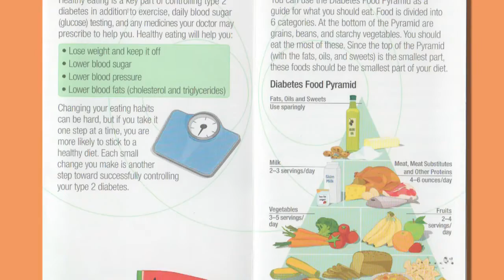2nd Annual WMMC / USC Community Health & Wellness Safety Fair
Oct. 8, from 10 am - 2 pm at the E.L.A. Occupational Safety Center in Los Angeles. Thank you to all physicians, residents, clinical and non-clinical employees who volunteered at our "Ask a Doctor" & informational booths. Over 1,000 members from the community attended the fair to receive a wide-rang of free health care and wellness education services. Also, a special thank you to The Lime Truck for joining us in serving our community with delicious, fresh and healthy food!